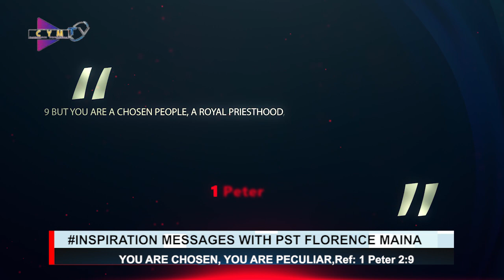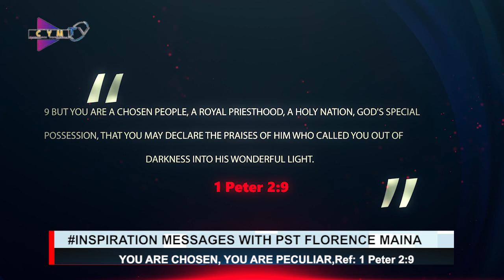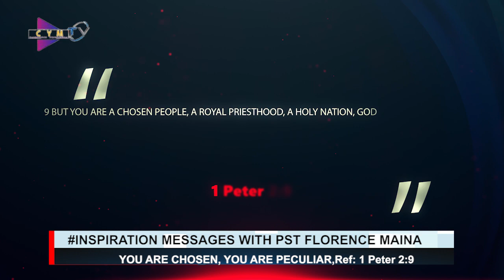YOU ARE CHOSEN YOU ARE PECULIAR:@celebrateyourmomentwithjoy315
Ref: 1 Peter 2:9